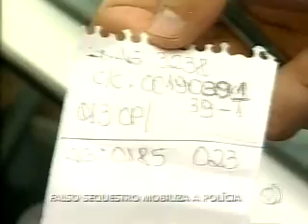02-02-12- Falso sequestro mobiliza a Polícia Militar - Maj. Henrickson e Cap. Rony.flv